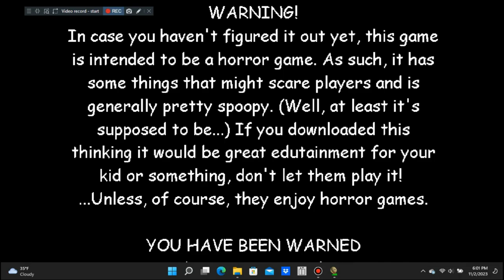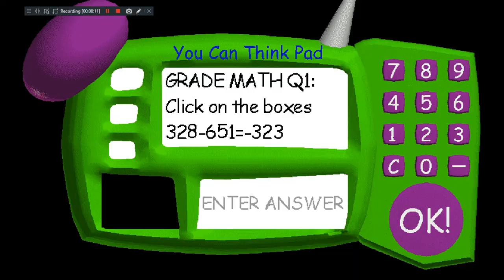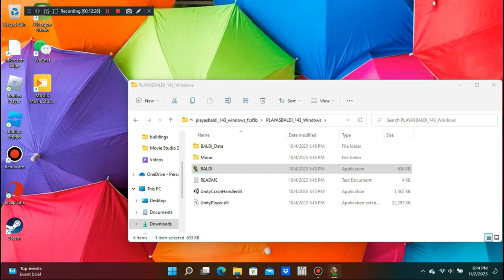I Play As Baldi (Baldi's Basics Mod) 1.4.3 On Windows (Feat: 2 Baldi Voices)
Credit To Micah McGonigal For The Voices, X606, Baldio99, & Blayms For The Mod, Actionstuviocc, @fakeyou1978 & Everyone

Alright, I'm Gonna Try Out Play As Baldi (1.4.3). I've Failed To Do My Challenge At The Original "Baldi's Basics In Education & Learning" Many Years Ago. So I Have To Take A Challenge For Another Windows Game.

Again, I Apologized For A Loud Noise & Poor Quality Video